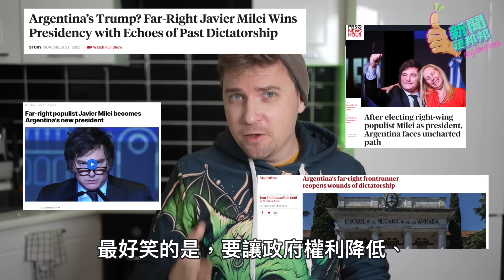中南美洲粉紅浪潮在阿根廷撞到牆壁了！自由意志派總統喊經濟自由與小政府主義，卻被左媒抹成「獨裁者」？！聊范琪斐顛倒是非的論點。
阿根廷選擇自由意志派，不願意跟共產主義者打交道的總統，卻被部份台灣左媒唱衰？！來看看粉紅浪潮怎麼不只是害了中南美洲，同時也影響了台灣。